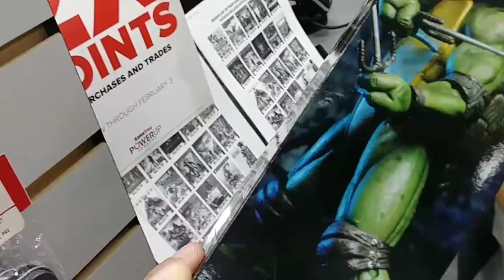ON THE HUNT FOR NECA TMNT FIGURES!!!